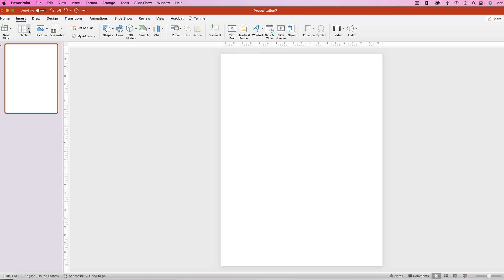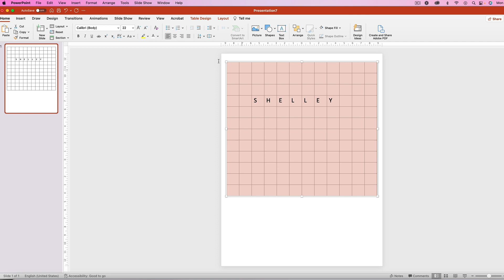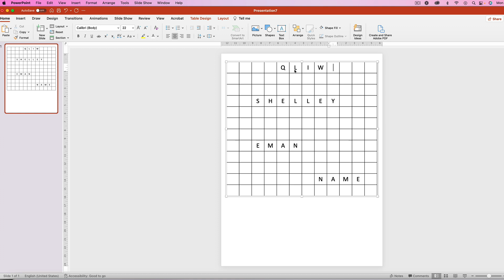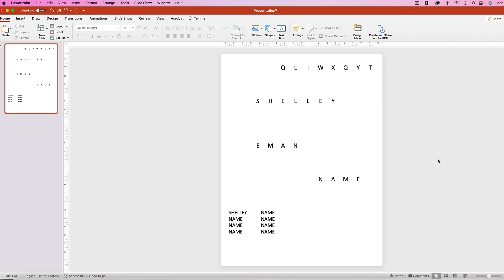How to Make a Back to School Wordsearch for Your Students (using PowerPoint)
Here's a back-to-school idea for you! Create a word search with your students' names so that when they get to their desk on the first day, they have something to do that makes them feel like part of the classroom community. Although there are online tools that can do this for you as well, this is one way to create a word search using PowerPoint.